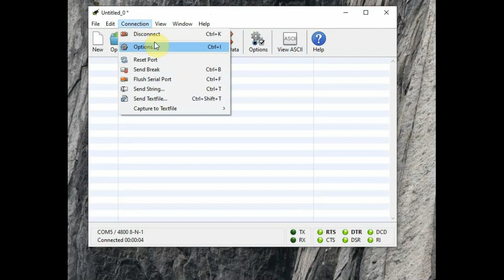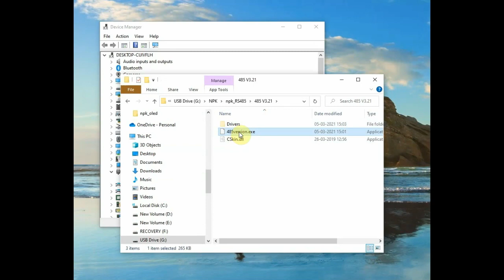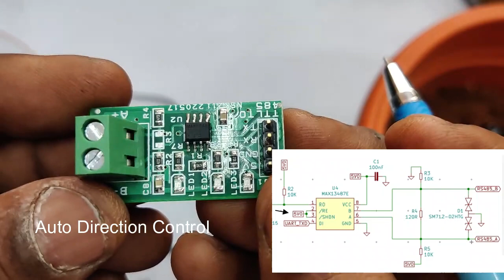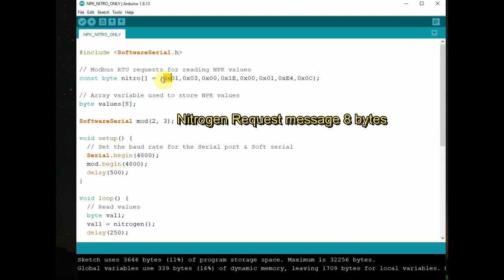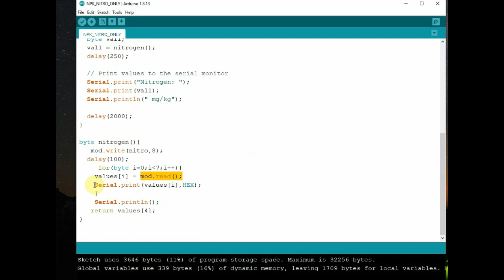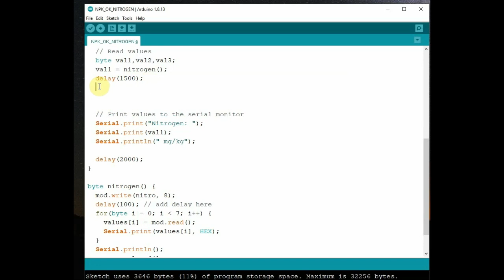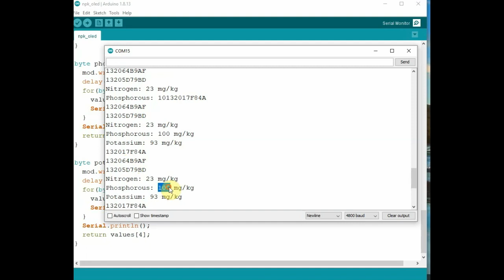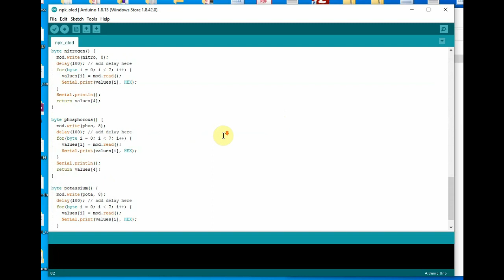NPK SOIL FERTILITY Test Sensor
NPK sensor can be used to determine soil fertility by measuring Nitroger,Phosphorous & Potassium content of the soil and decide on the required fertilizers to use.
It has 3 pins Stainless Steel Probe which is IP68 rating protected against rust,salt,alkaline.
RS485 communication protocol is used to enable long distance data transmit.
RS485 -TTL converter is required to use with Arduino.
MAX485 converters available in market have some voltage level issues and will not work with NPK.
We need to use MAX13487 auto direction enabled converter for effective data transfer.